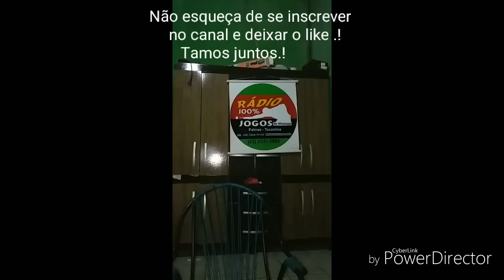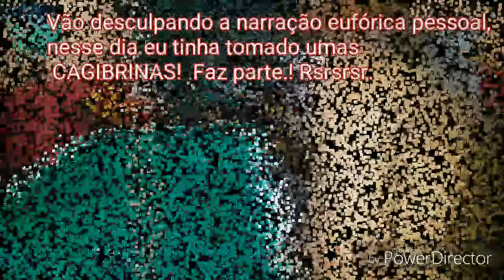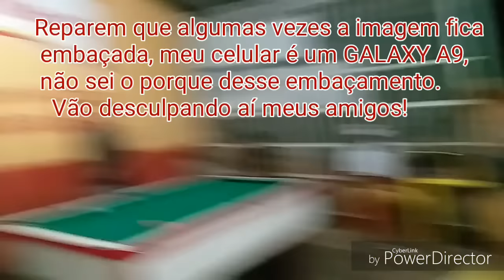Fabióla de Palmas-To versus Rodriguinho de Palmas-To, Jogo de bolinho, VÍDEO 01...!!!!